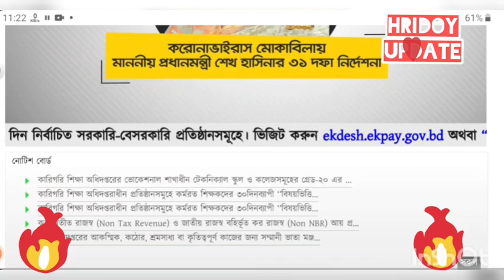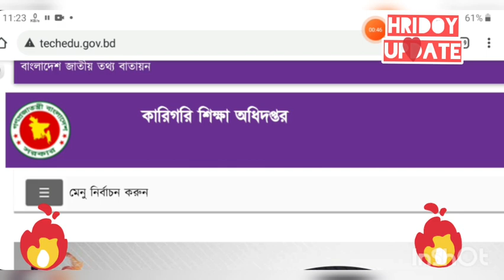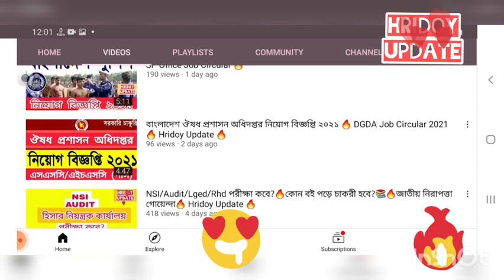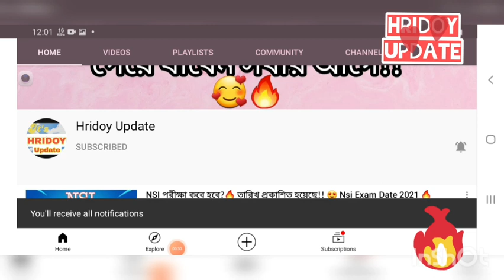কারিগরি শিক্ষা অধিদপ্তর নিয়োগ পরীক্ষা স্থগিত!! 🔥২০২১ পরীক্ষা কবে হতে পারে??🔥Hridoy Update🔥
ভিডিওটি অবশ্যই পুরোটা দেখুন।।🥰🥰

নতুন নতুন চাকরীর খবর পেতে এই চ্যানেলটা অবশ্য সাবসক্রাইব করুন।।🥰🥰❤️❤️

যে তিনটি কাজ করলে
সরকারি চাকুরী অবশ্যই পাবেন🔥😍

NSI / Audit / Lged / Rhd
পরীক্ষা কবে? 🔥

🔥 বিমান চলাচল কর্তৃপক্ষ 🔥
১৬২০ টি পদে বিশাল নিয়োগ বিজ্ঞপ্তি ২০২১ 😍
JSC/SSC/HSC (পাস)

১৬২০ টি পদে বেসামরিক বিমান চলাচল নিয়োগ 😍🔥

বাংলাদেশ আনসার / ভিডিপিতে বাহিনী বিশাল নিয়োগ ২০২১ 🔥

বাংলাদেশ নৌবাহিনী বিশাল নিয়োগ বিজ্ঞপ্তি ২০২১ 🥰🔥
চাকরী পেতে চাইলে অবশ্যই ভিডিওটি দেখুন।।😍📲

বাংলাদেশ বিমান বাহিনীতে বিশাল নিয়োগ বিজ্ঞপ্তি ২০২১ 🔥🥰

NSI পরীক্ষা কবে?🔥 কোন বই পড়লে ১০০% চাকরী হবে??😍🔥

কি করলে ১০০% চাকরী পাবেন।❤️

কম্পিউটার অপারেটর চাকরী পেতে চাইলে দেখুন 🔥❤️।

Thank You Please Subsribe. ❤️